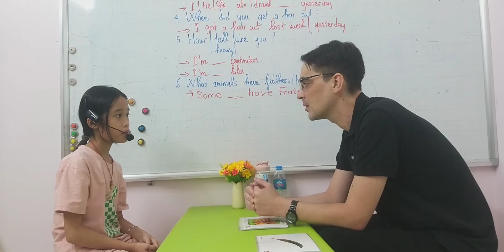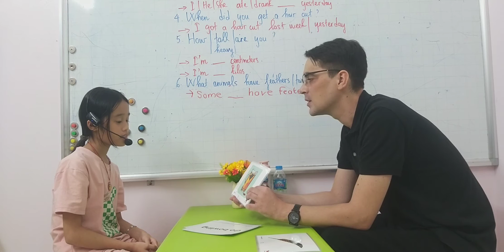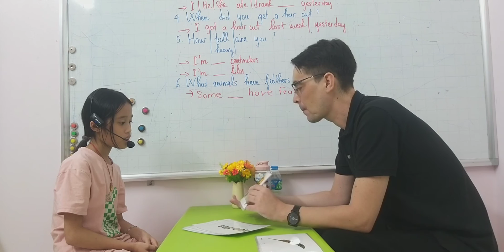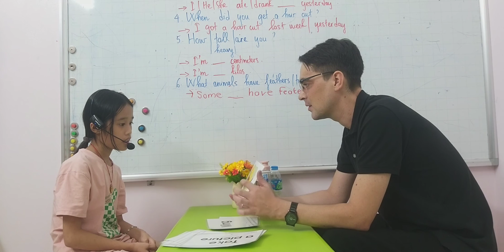SG163 CHAM 26092022